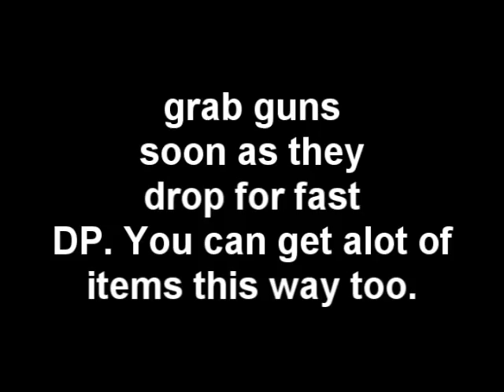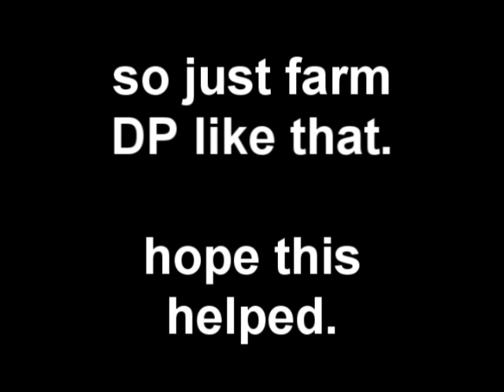Metal Gear Solid 4 - Drebin Point Farming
how to get easy DP fairly early in the game.